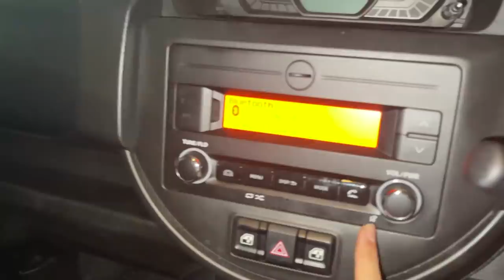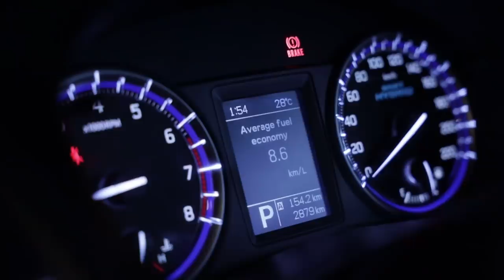Buying our 2nd Car at 23!😭❤️The Grand Reveal Vlog & TOO many emotions!| Paid Partnership | Heli Ved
CAR Vlog!!! Buying our 2nd Car at 23! 😭❤️ The Grand Reveal & way TOO many emotional tears | Heli Ved
This video includes a paid partnership with Plum ❤️
Hope you enjoyed watching this! :)
GetSCENTY with me!
The review of the Plum Body Lovin' range is 100% genuine & honest!
Use my code HELI15 to get a flat 15% off on Plum BodyLovin'

(for more tech specs)

Love,
Heli ;)